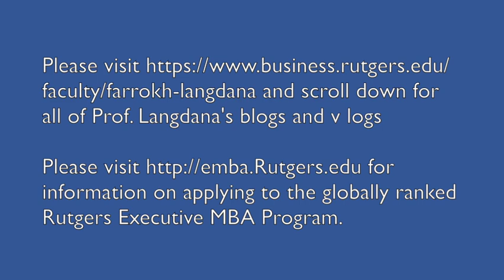Demystifying Inflation: What Will Drive US Inflation in the Near Future?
A Mini-Vlog from Professor Farrokh Langdana